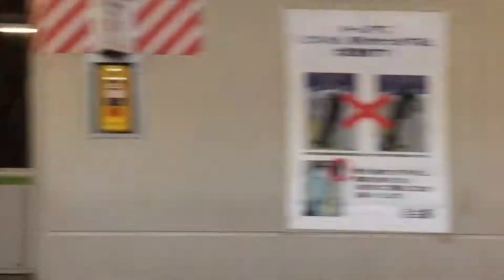中居正広・五郎丸歩・ハライチ澤部佑ほか【超スロー映像 2016/5/1：W17】目白駅（外回り）ビルボード広告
Billboard AD TOKYO, Japan
 - Mejiro Station HOT 100 Graphics（May. 1, 2016）